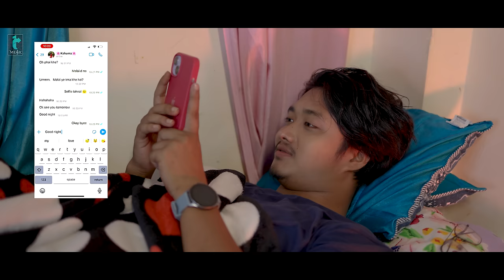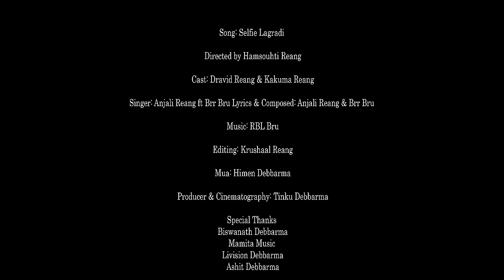SELFIE LAGRADI OFFICIAL KAUBRU FULL MUSIC VIDEO || DRAVID & KAKUMA || BRR BRU FT. ANJALI REANG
"TIPRASA MUSIC OFFICIAL" Presenting the Official Kaubru Dance Music Video "SELFIE LAGRADI" It is a BEAUTIFUL song sung by BRR BRU FT. ANJALI REANG.

Song: Selfie Lagra De,
Directed by Hamsouhti Reang
Cast: Dravid Reang & Kakuma Reang
Singer: Anjali Reang ft Brr Bru Lyrics & Composed: Anjali Reang & Brr Bru
Editing: Krushaal Reang
Mua: Himen Debbarma
Producer & Cinematography: Tinku Debbarma

Special Thanks
Biswanath Debbarma
Mamita Music
Livision Debbarma
Ashit Debbarma

1/ kaubru song,
2/ kaubru song 2022
3/ kaubru
4/ new kaubru song,
5/ kaubru video song,
6/ new kaubru video,
7/ kaubru video,
8/ kaubru video 2022
9/ kaubru music video,
10/ kaubru 2022,
11/ kaubru love song,
12/ new kaubru video song,
13/ new kaubru,
14/ new kaubru music video,
15/ kokborok new video,
16/ kokborok new song,
17/ new kokborok songs,
18/ kokborok best song,
19/ new kokborok song 2022